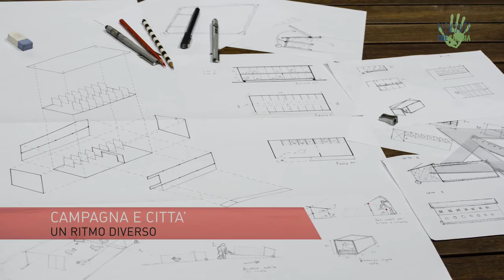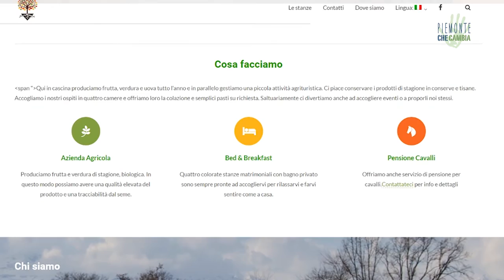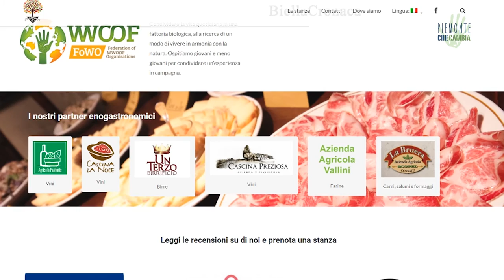Cascina Foresto, due giovani biellesi e un laboratorio in permacultura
Edoardo e Mirko, due giovani amici agricoltori, dal gennaio 2016 gestiscono Cascina Foresto a Cossato in provincia di Biella, al confine con il parco naturale della Baraggia, nel nord del Piemonte.
Entrambi cresciuti nella stessa valle ma per motivi di studio e lavoro hanno
vissuto gli ultimi anni lontano dalla città all'ombra del Mucrone.
Edoardo proviene da studi di comunicazione e grafica, prima di formarsi nel campo dell'agricoltura naturale. Mirko, di famiglia contadina, è laureato in architettura. La loro scelta è legata ad un ritorno sul territorio per vivacizzarlo e farlo conoscere al di fuori dei suoi confini.

Intervista e realizzazione video: Roberto Vietti